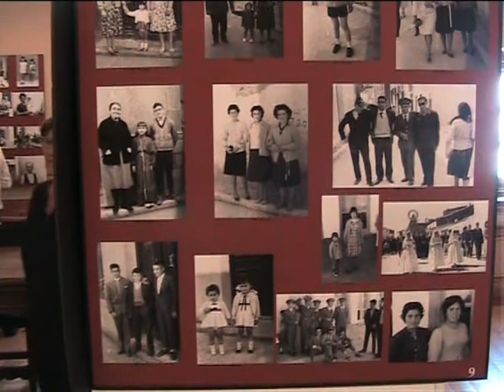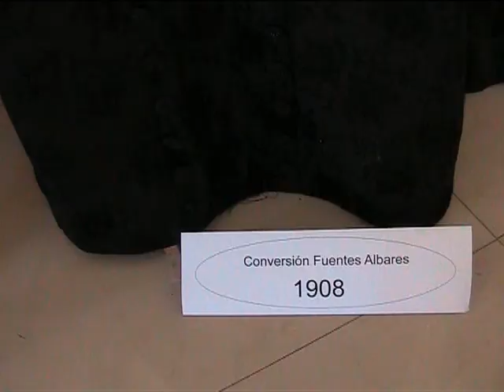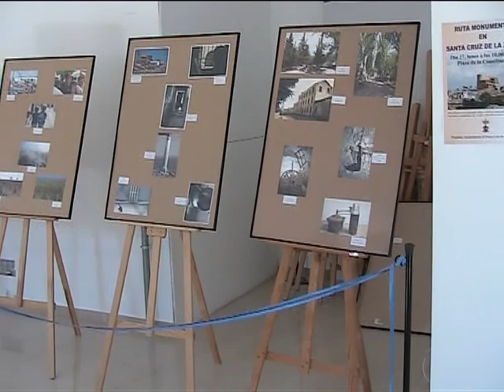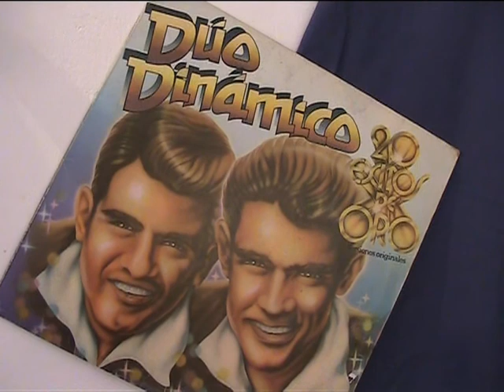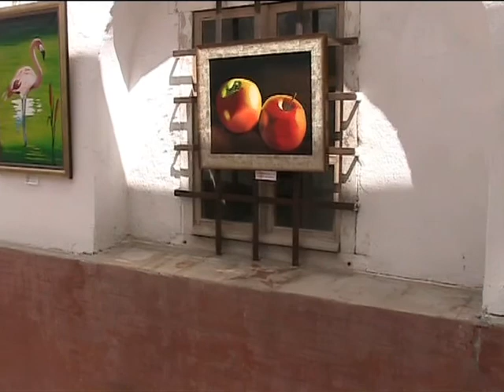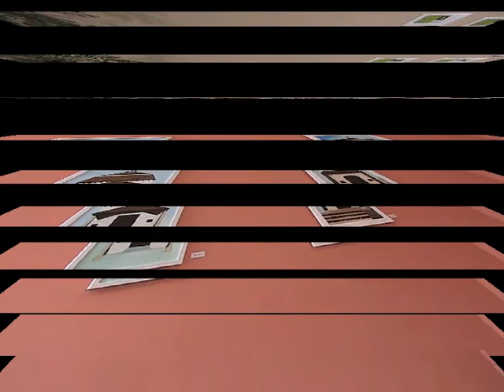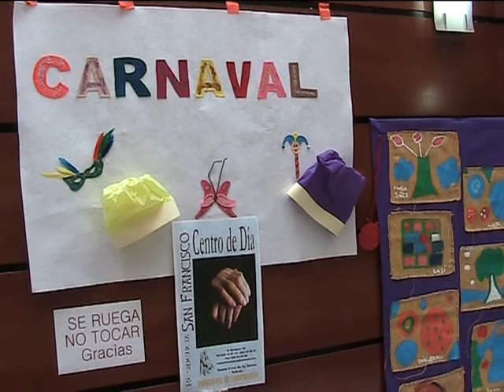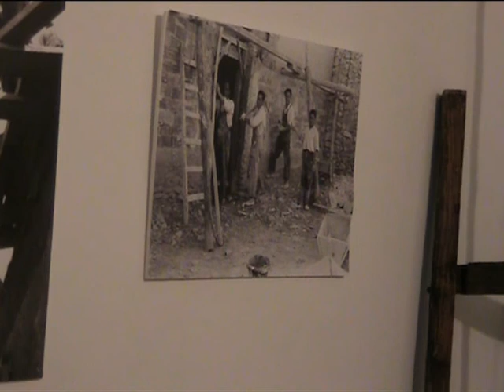Exposiciones Fiestas 2012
(c)2012-GROSAN TV